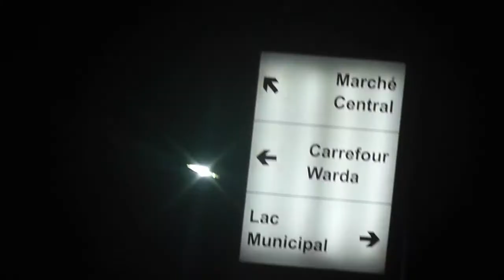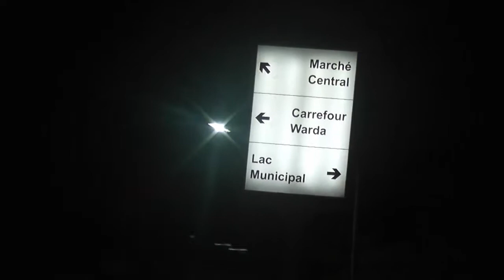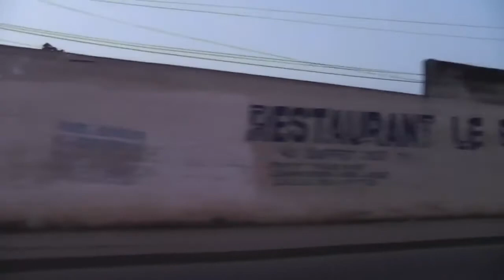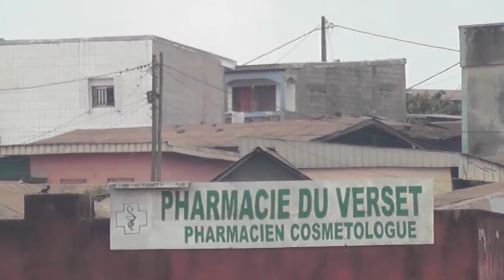Nsamba Binga - M'a Kañe Zambe